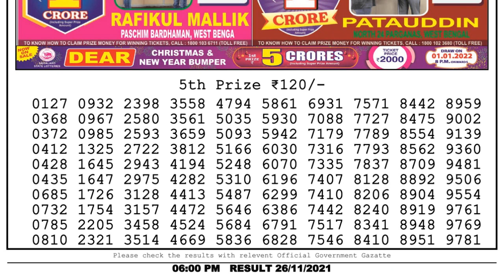Nagaland Lottery Sambad Result | Dear Lottery